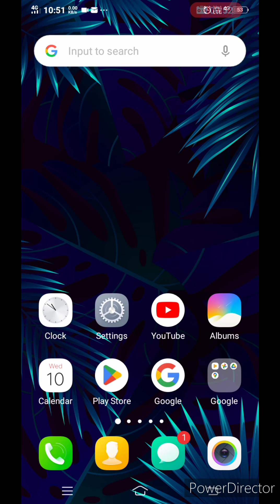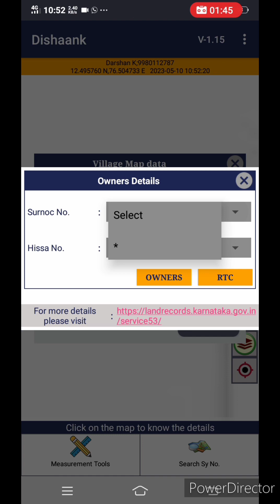ಸರ್ವೇ ನಂಬರ್ ನ ಚಕ್ಕುಬಂದೀಯ ನಕ್ಷೇ ಯನ್ನ ವಿಕ್ಷೀಷಿ ರೈತರೇ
ಸರ್ವೇ ನಂಬರ್ ನ ಚಕ್ಕುಬಂದೀಯನ್ನ ವಿಕ್ಷೀಷಿ ರೈತರೇ